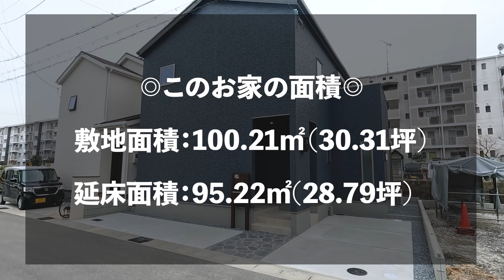【ルームツアー】重厚感のある外観と家事動線が魅力的なお家を内見してきました！/２WAY/キッチンカウンターにニッチ♪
今回はネイビーのスマートな外観がお洒落✨な家事動線も快適プランになっています！
キッチンカウンター前にはニッチがあったり、収納もたくさんあるので是非お家づくりの参考にしてみてくださいー！

★お家の詳細
敷地面積　100.21坪
施工面積　95.22坪

★現在、敷島住宅では一緒に働く仲間を募集しております！

【動画の目次】
00:00 《オープニング》
01:40 《外観》
03:33 《玄関ホール》
04:51 《トイレ》
05:26 《LDK》
09:35 《洗面室》
10:57 《お風呂》
13:14 《ファミリークローゼット》
14:19 《洋室》5.25帖
15:03 《洋室》5.25帖
15:37 《２Fトイレ》
16:05 《主寝室》6.17帖
17:34 《エンディング》

■毎週土曜日に新築ルームツアー等をUPします！

【リール動画人気上昇中！】
Instagramはこちら↓

滋賀、京都、大阪の新築をお探しの方
敷島住宅分譲地情報はこちら↓